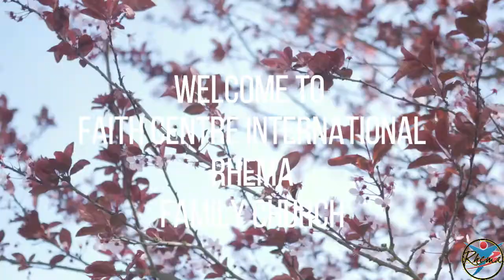KINGDOM DYNAMICS - Part 3